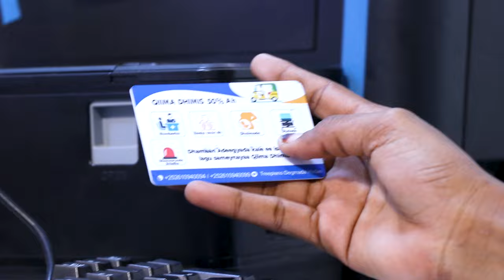Shirkii nabadeynta Burka Dirineed oo la soo gabagabeeyay.